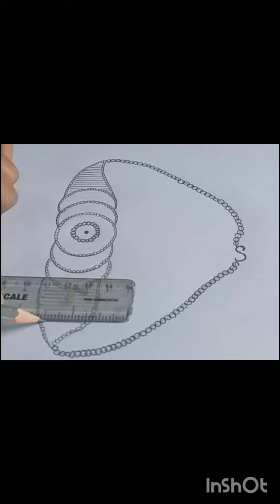Necklace easy drawing art rivuart youtubevideo.